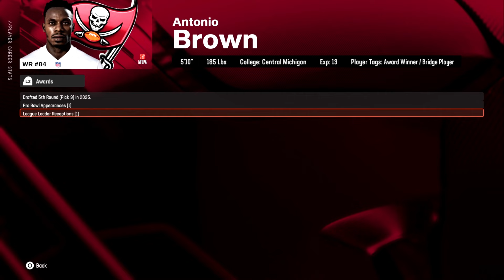I PUT ANTONIO BROWN IN TODAY'S NFL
I put Antonio Brown in today's NFL to give him another run in the NFL. Will his new career make him a Hall of Famer, or will he be forgotten in today's league? We will find this in this Madden 25 franchise video.

Show Benjamin some love for creating the Thumbnail:
Benjamin’s Instagram: benjamin_john_turner

On this channel, I do career modes, simulations, and challenges, whether a player or a coach career mode, and have fun doing it.

Channel Inspirations: Bordeaux, MrHurriicane, Not The Expert, Octogonal Gaming, PerramCrowe, RBT, YoBoy Pizza, Danny 2k

Timestamps:
0:00 Intro
0:40 Pre-Draft
2:35 Draft
4:46 Season 1
9:13 Season 1 Playoffs
16:42 Season 2
18:09 Season 2 Playoffs
20:02 Season 3
20:59 Season 3 Playoffs
29:32 Season 4
30:24 Season 5
30:55 Season 5 Playoffs
36:23 Season 6
37:19 Season 6 Playoffs
38:39 Season 7
39:19 Season 7 Playoffs
43:54 Season 8
44:49 Season 9
45:40 Season 10
46:33 Season 11
47:43 Season 12
48:53 Season 13
49:55 Season 13 Playoffs
50:52 Legacy/Records/Recap